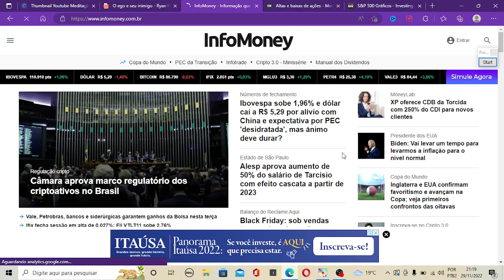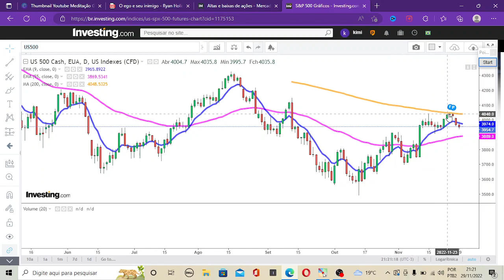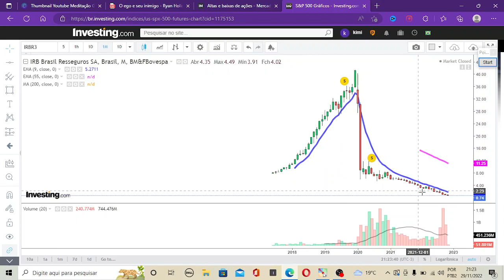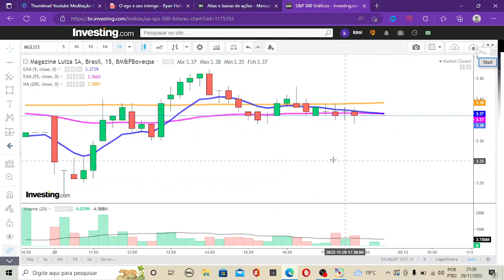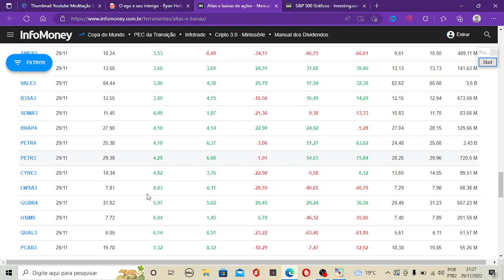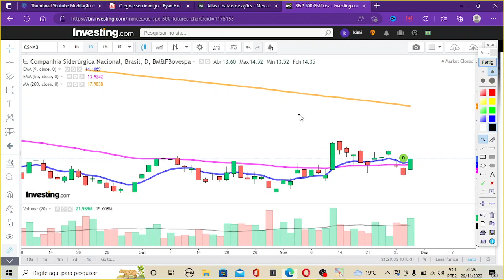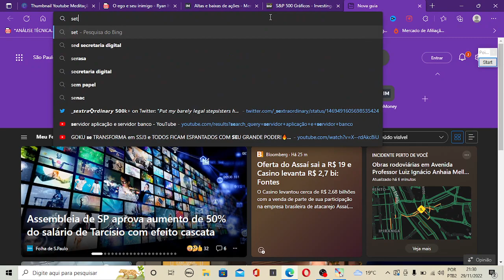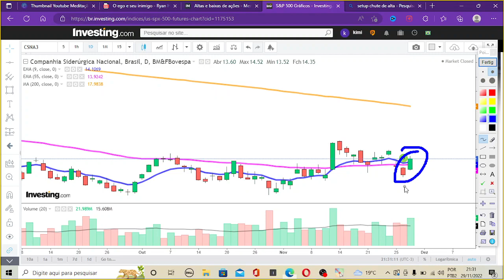ANÁLISE CSNA3, AMER3, MGLU3, AZUL4, CASH3, IRBR3, NTCO3, PETR4 E PCAR3!!! A PEC DESIDRATOU!!!